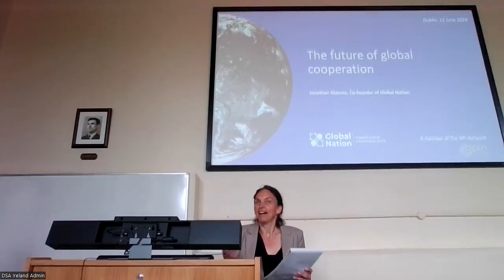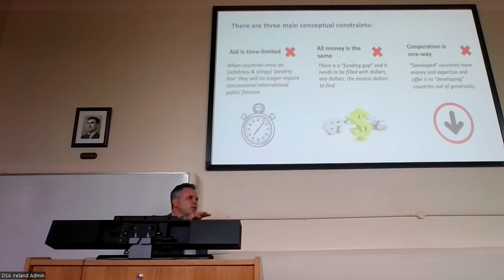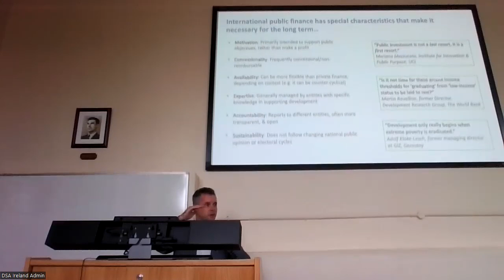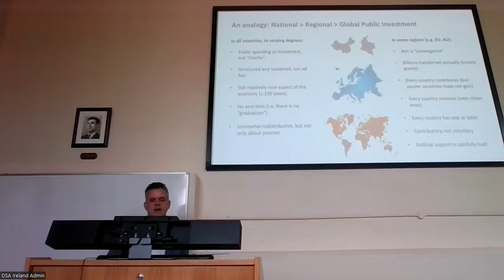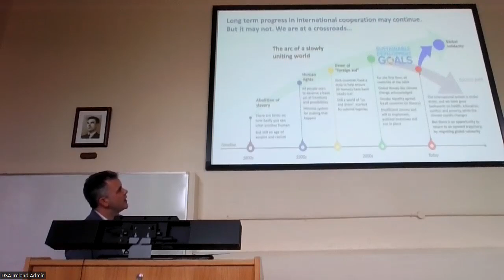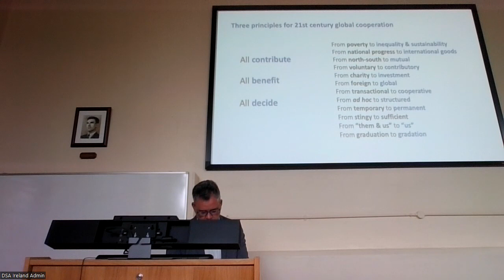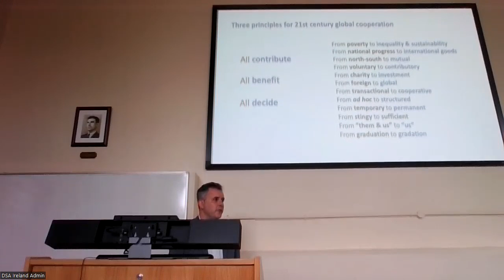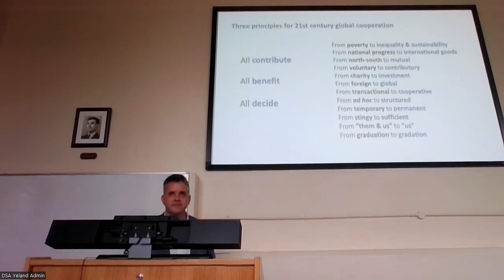Jonathan Glennie Keynote Address - ‘The future of Global Cooperation'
Jonathan Glennie is a writer, researcher, campaigner and consultant on sustainable development, inequality and poverty. He recently co-founded a new thinktank, Global Nation. His work looks in particular at the changing nature of international cooperation as dominant paradigms and global economic relationships evolve. He has held senior positions in several international organisations, including Ipsos, Save the Children, ODI and Christian Aid and helped set up The Guardian‘s Global Development website, for which he was a regular columnist. As a consultant, he has worked with governments, international agencies and civil society organisations as they renew their strategies for a new era. His latest book, The Future of Aid: Global Public Investment, was published by Routledge in 2021. He lives with his family in Colombia